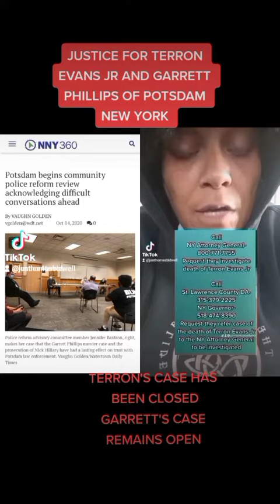Potsdam New York Owes Justice